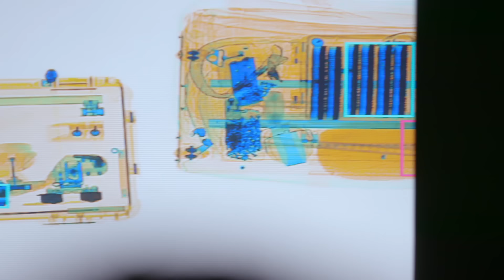Pasajeros sospechosos son detenidos y revisados | Aeropuerto de Sao Paulo | Discovery Latinoamérica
Las autoridades tomaron a estos pasajeros debido a sus conductas y a información recibida, y revisarán sus pertenencias.